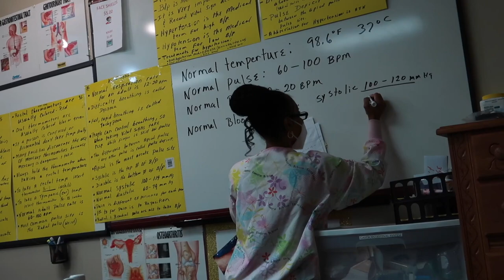DAY IN THE LIFE OF A NURSING STUDENT | HOW TO ASSESS VITAL SIGNS | DOG SHELTER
Hey babes and welcome to another video! This day I took you guys along with me to fresh up on assessing vital signs! Also, stay until the end to meet the little puppy pals at the dog shelter!